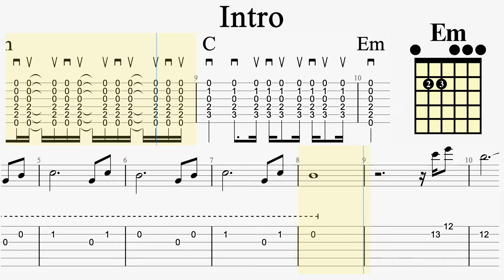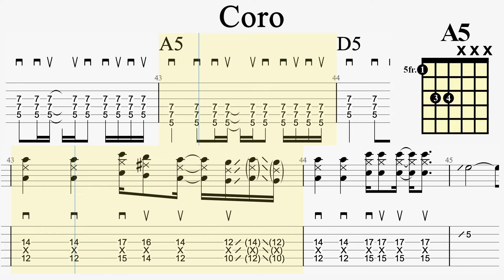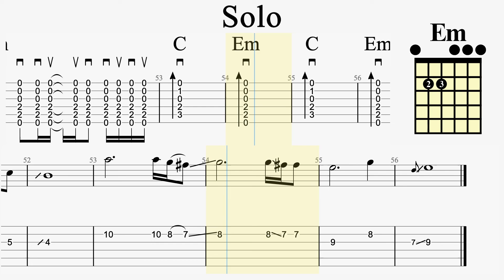(BT) Escribir todo de nuevo - CUCHILLAZO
Director ► Jesús Castillo “OK Yisus”
Productor Musical ► Martin Shocks